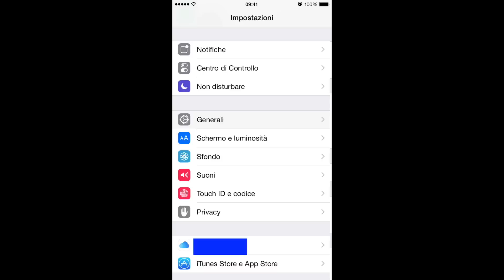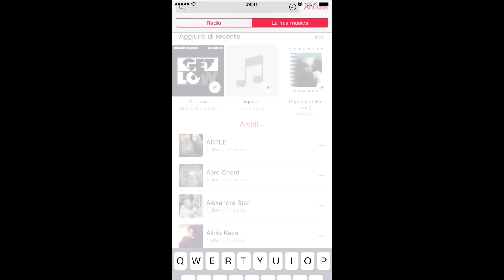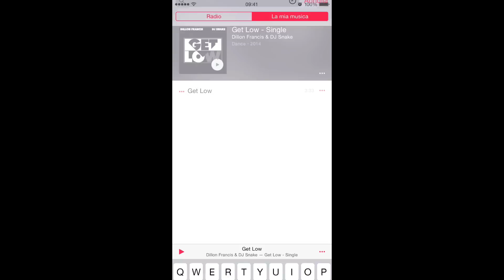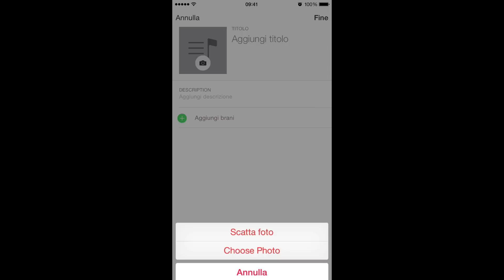Ecco tutte le novità di iOS 8.4 Beta 1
Ecco tutte le novità di questa prima versione beta di iOS 8.4